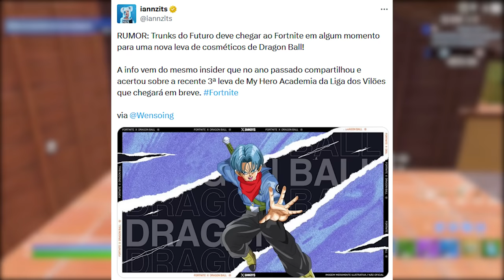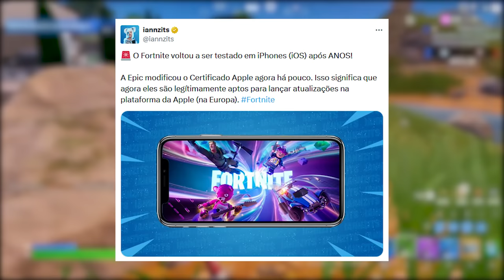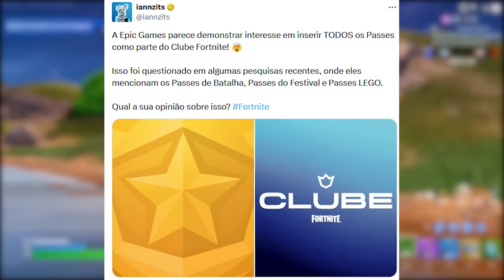FORTNITE - PASSE BÔNUS CLUBE, DRAGON BALL e iOS?